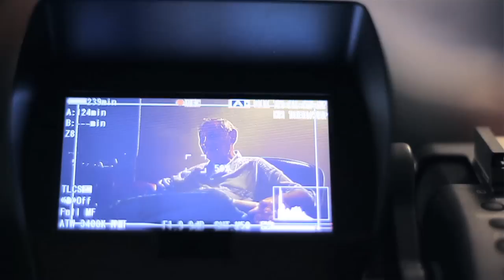In-Edit 2011 Interview/Entrevista Murray Lerner